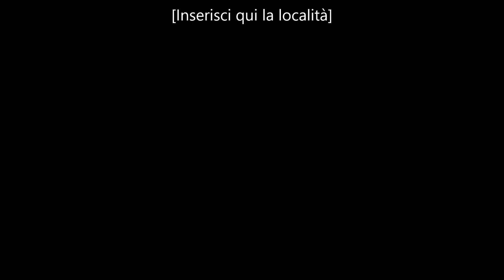GEARS OF WAR 4 - SOLO BOSS LEVELS 30-40-50 ORDAAAAA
SPECIAL THANKS PIPPUZZU86